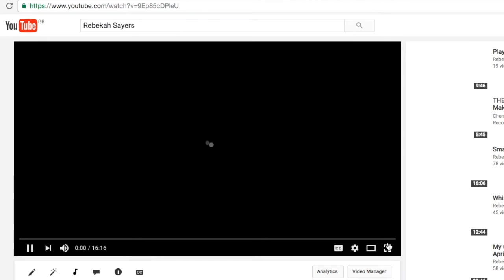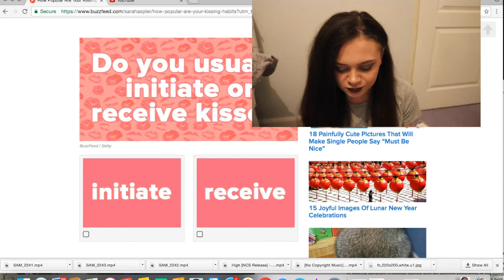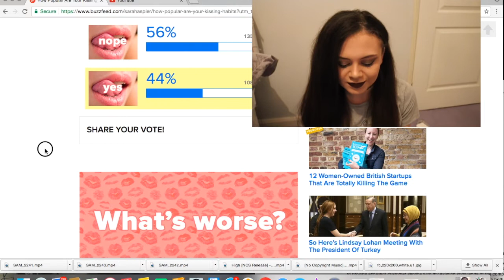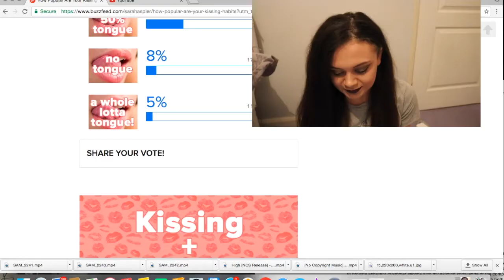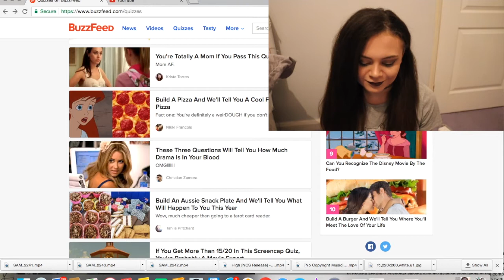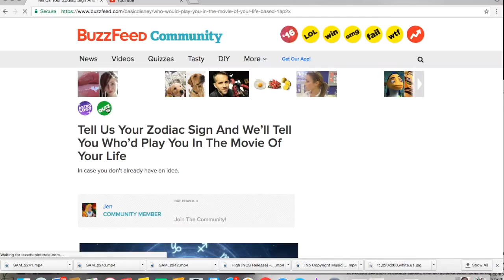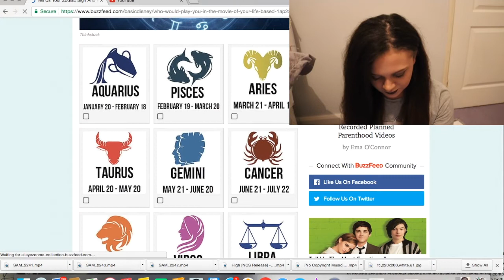Do I kiss properly? | Buzzfeed Quiz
Buzzfeed quizzes have always been a mystery to me...

Some of the title used make no sense, and yet sometimes I find myself clicking on a quiz entitled; "What popstar are you, based on your favourite foods?" Yes, that's a real quiz. I got Katy Perry. And it told me I'm always in relationships. lol. It knows me so well. *heavy, heavy sarcasm.*